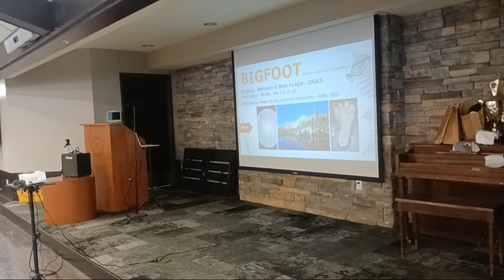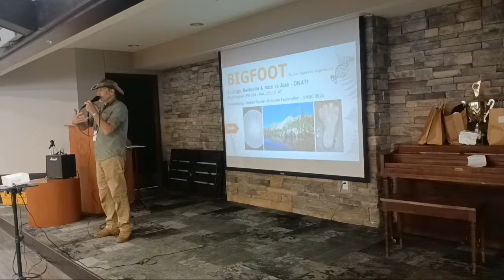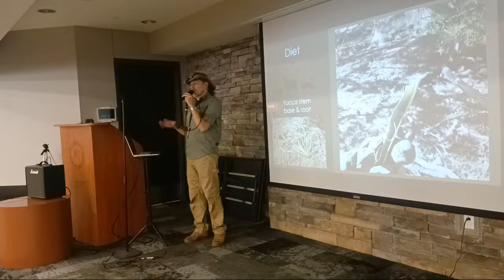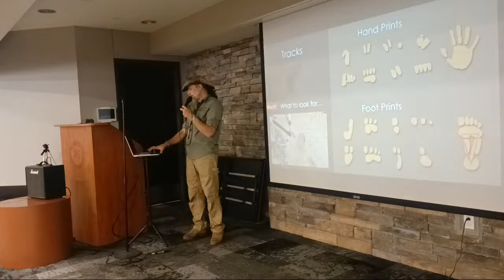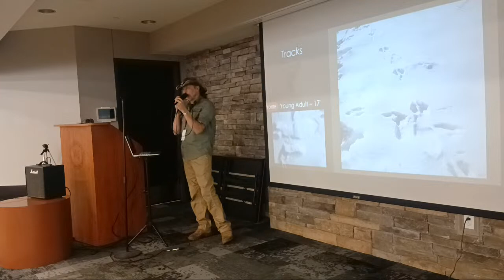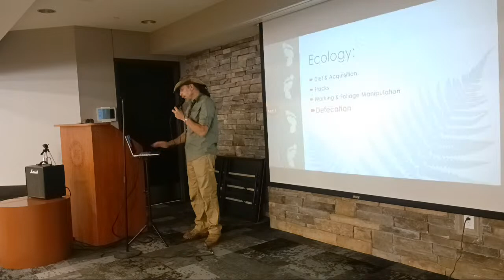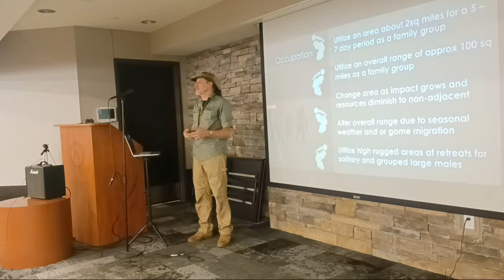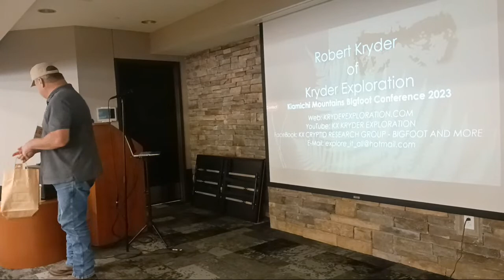Kiamichi Mountains Bigfoot Conference - Robert Kryder - (Bad audio, use headphones or earbuds)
Visit KX Home base and check out our research and store for items from gifts to high end custom built equipment: